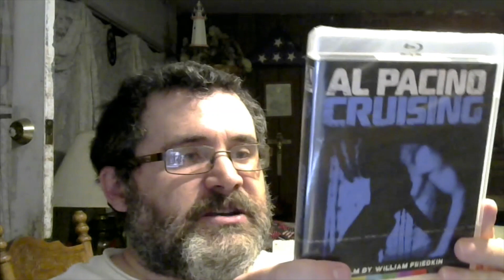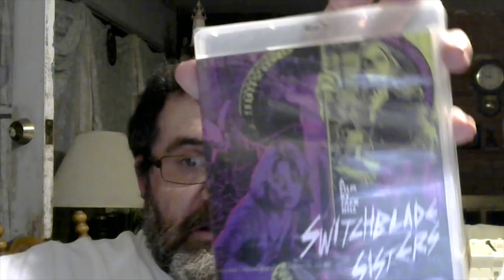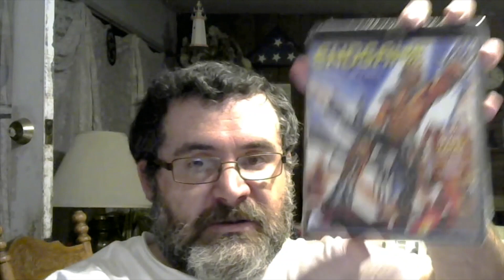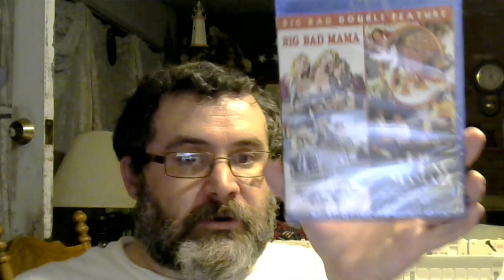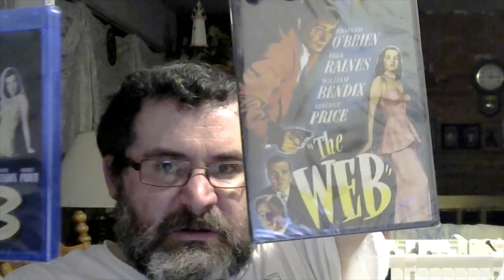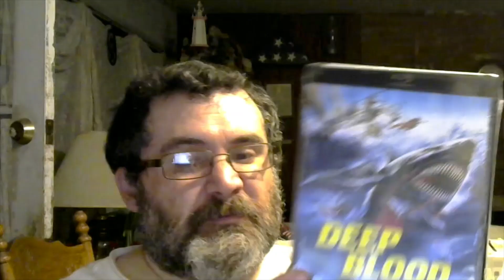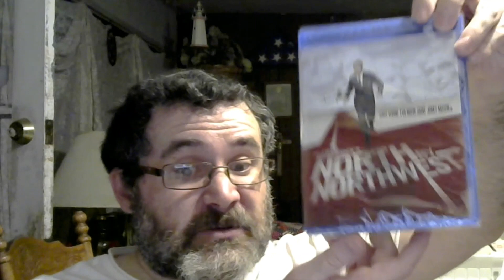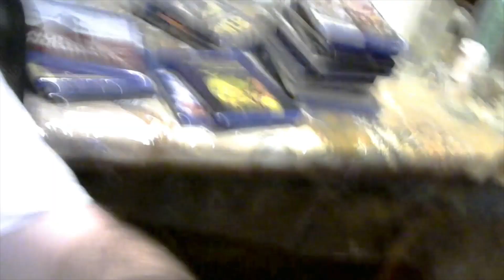July And August 2021 DVD and BluRay Update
I show off most of my new DVD and bluray buys from July and August of 2021. Filmed on Saturday late night, July 31st,2021.